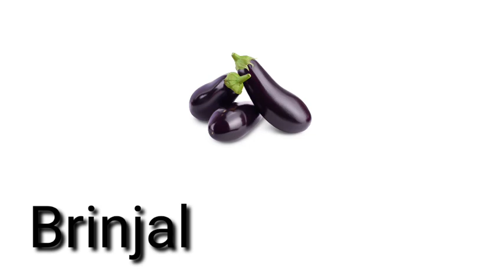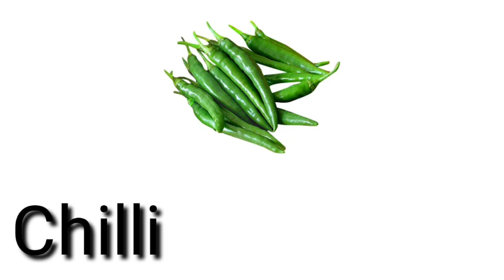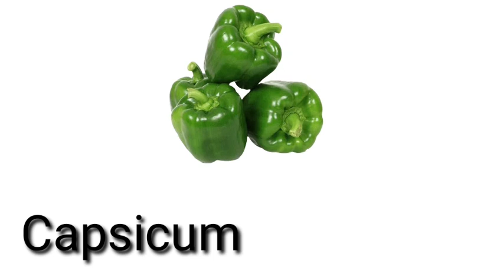Vegetables name ll Vegetables name in Hindi and English ll Vegetables name for kids ll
kids education 16
vegetable name